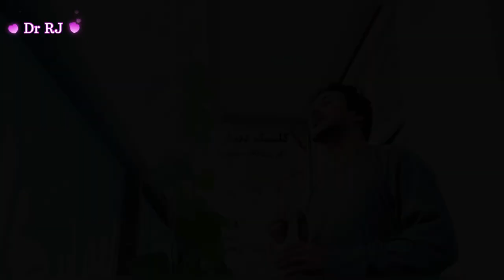نمای جاده هرات شهر میمنه 🇦🇫❤️